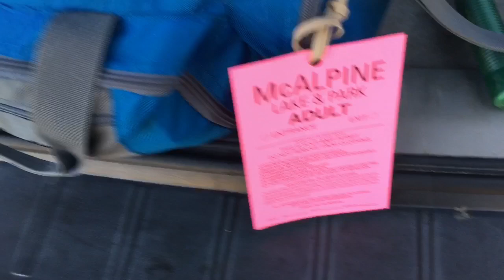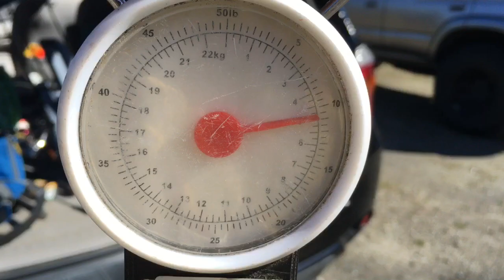Episode 45: Catching trout at Lake McAlpine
Using multiple presentations to catch trout